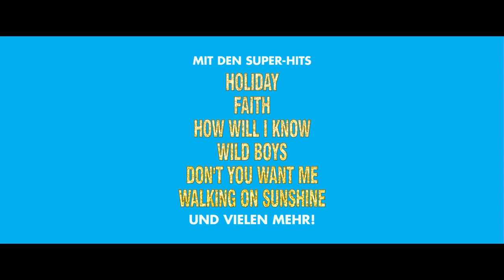"WALKING ON SUNSHINE"- Trailer (Deutsch/German) HD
Offizieller "Walking on Sunshine"- Trailer Deutsch German